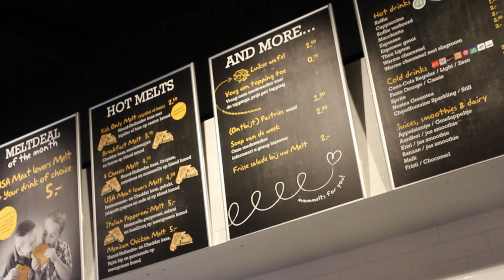Hotspot: GrabaMelt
Een tosti 2.0. Wat moet je je daarbij voorstellen? Nou, wat dacht je van heerlijk desembrood die je kan beleggen met diverse kaassoorten en andere toppings... In Almere is de eerste vestiging van GrabaMelt geopend. Een concept waar je de keuze hebt uit de lekkerste melts. Je kan ze eten wanneer jij dat wilt, in de ochtend, de middag of zelfs in de avond met een soepje en een frisse salade. Robert, één van de bedenkers van het concept, vertelt alles over het tosti 2.0 concept. Kijk je mee?